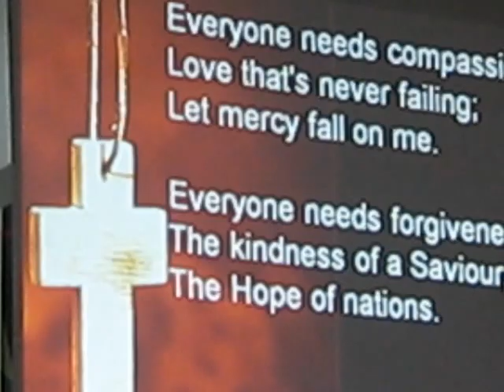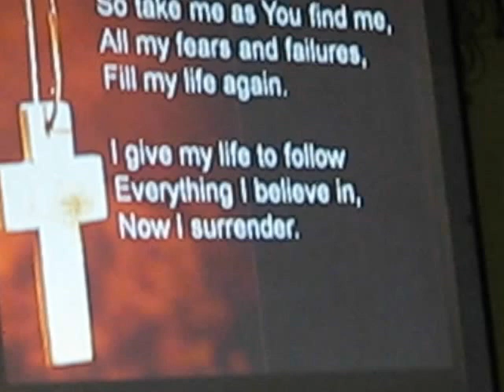Performances by SM St. Mary's. (morning session)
Easter Celebration at SM St. Mary's. 13/4/12